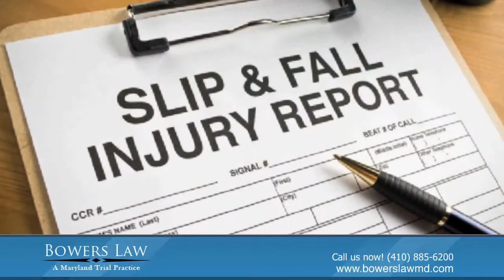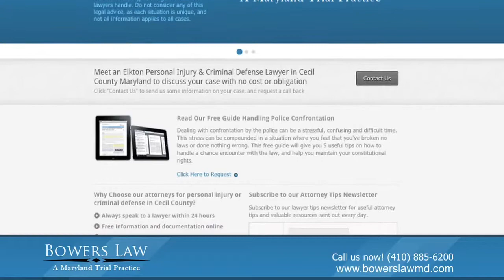Maryland Personal Injury Lawyers | Elkton MD Personal Injury Lawyers | Bel Air MD Injury Attorneys